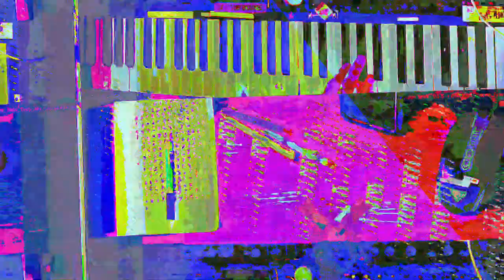[EPILEPSY WARNING] Movie 23 07 19 00h49m16s *Photosensitivity Warning*